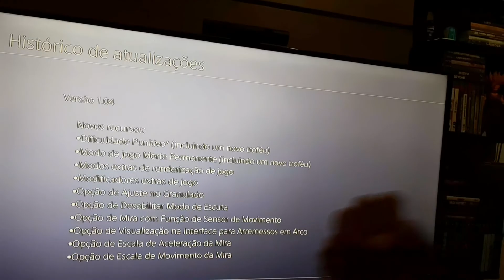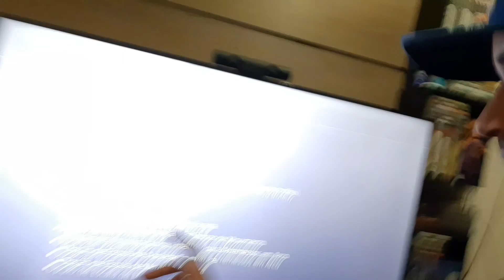THE LAST OF US PART II Nova Atualização com Melhorias Gráficas!!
CANAL VOLTADO PARA O CONTEÚDO DO ENTERTERIMENTO DO MUNDO DOS GAMES EM GERAIS . NOTÍCIAS SOBRE GAMES, GAMEPLAYS, UNBOXINGS, REVIEWS E MUITO MAIS.

                  RODNZ DINIZ